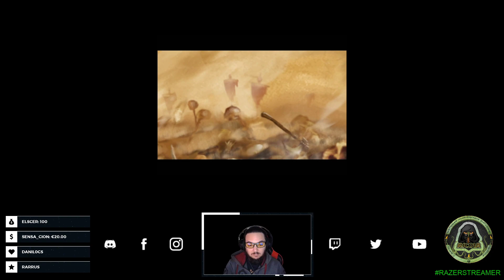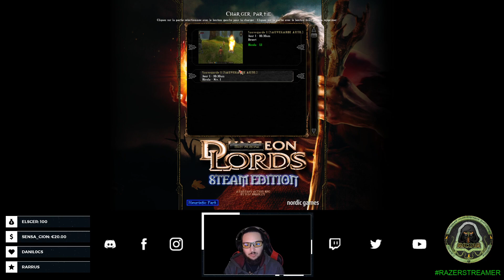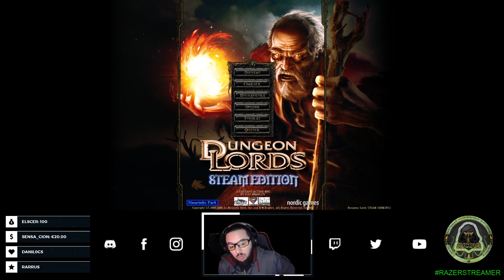🇫🇷 DUNGEON LORDS - Loup Garou du Campus🐙